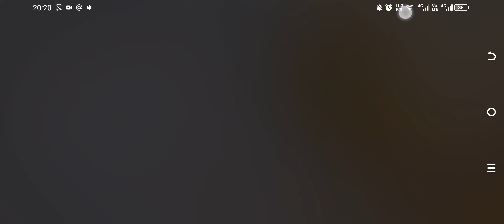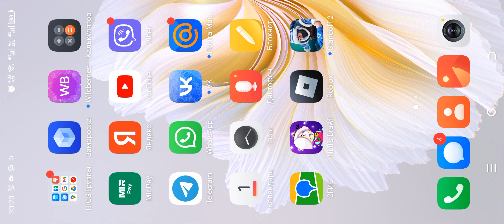1 февраля 2024 г.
играю в нулс бравл.